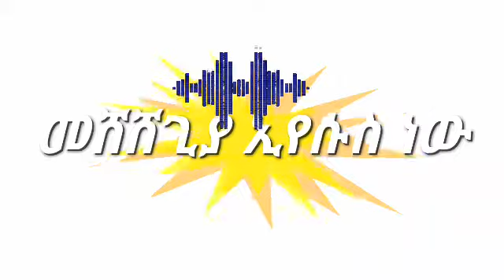Dr.Dereje_Kebede_ዳ/ር ደረጀ ከበደ _ለኛግን መጠለያችን በየጊዜው አዲስ የሆነ ዝማሬ ።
PROTESTANT GOSPLE SONG

ይህ ዝማሬ የነገር ሁሉ መጀመሪያና መጨረሻ ወደሆነው እግዚአብሔር የሚመራ ድንቅ ዝማሬ ነው ።
በየጊዜው ጊዜውን ሁሉ ወደ ክርስቶስ መንግስት እና
ሕልውና የሚመራ አስደናቂ ዝማሬ ነው ሰምታችሁ
ተስፋችሁ እና ማረፊያችሁ ጥላችሁ የሆነውን አባትና
አምላክ ወደ ሆነው እግዚአብሔር ማደግ ይሁንላችሁ
ተባረኩ!!🌻